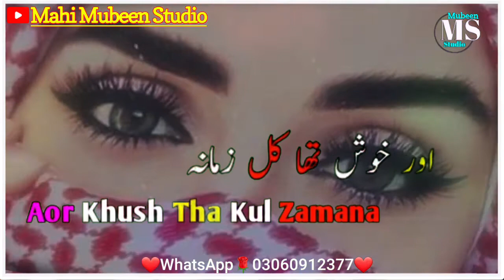Peeny Wale Jhoome Zeeshan Rokhri New Song Urdu WhatsApp status song2021 Mahi MubeenStudio